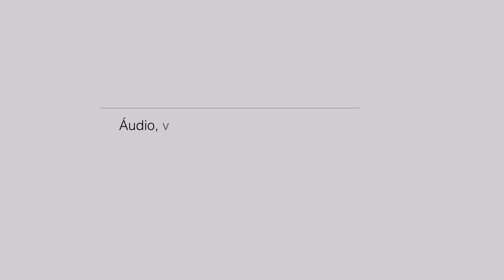Festival Virtual de Coros Medellín 2020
Um toque de classe #10
Programa Diversidade
TV Itararé - TV Cultura
UFCG - Grupo de Pesquisas Unificadas em Artes e Música (GRUNAMUS)

Neste programa, utilizamos o seguinte vídeo:

Diário da Quarentena No. 32 (Beetholven Cunha)